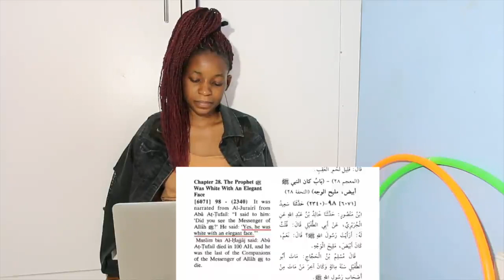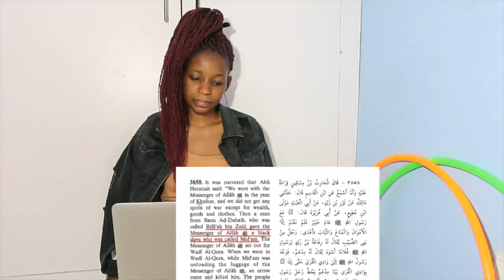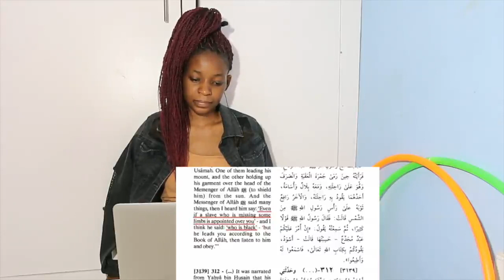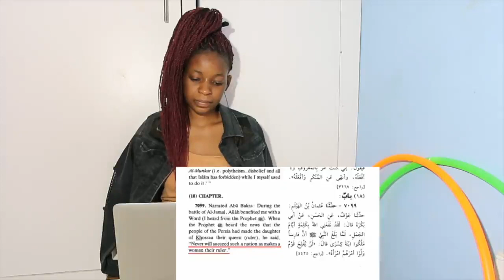Muhammad: The White Prophet with Black Slaves (David Wood) | REACTION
📖 REACTION DEFINITION:

. re·ac·tion
rēˈakSH(ə)n/
noun

Fanny&jessy
Haspolat-lefkosa,via mersin 10,Turkey (cyprus international university)
mersin, turkey,99010